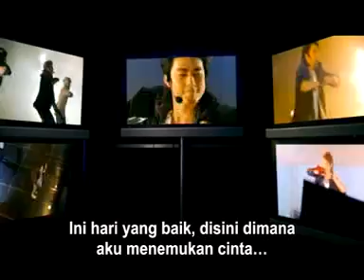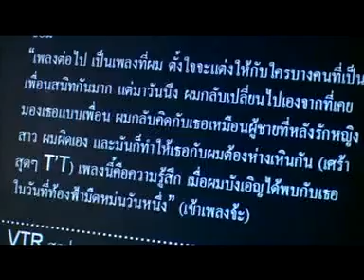sacrifvice - Touch My Heart - Superstar Thai Movie.avi - YouTube.flv